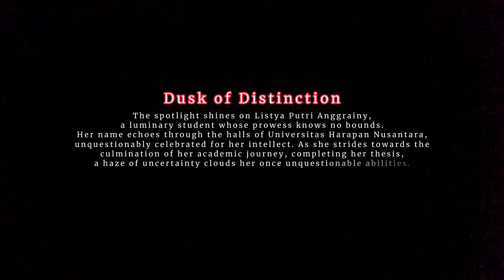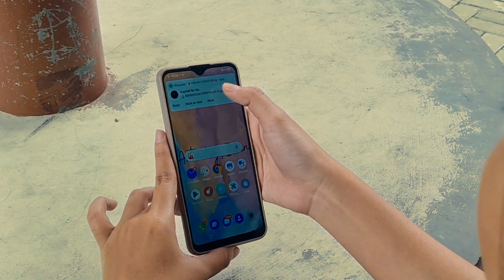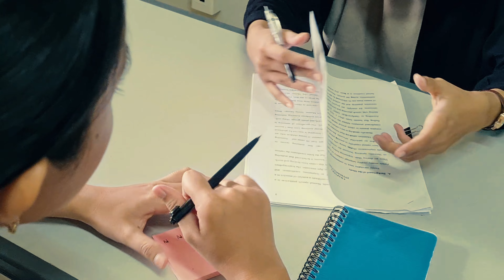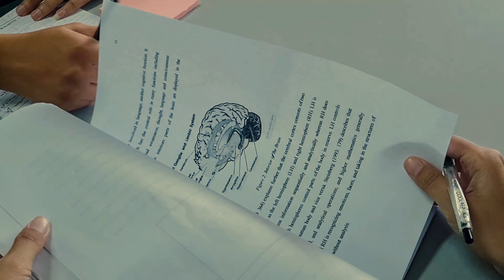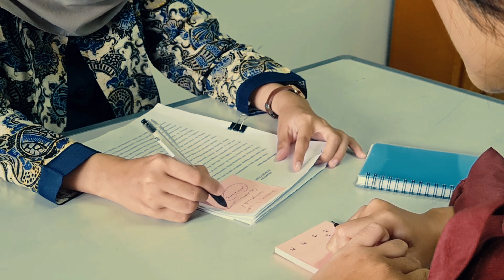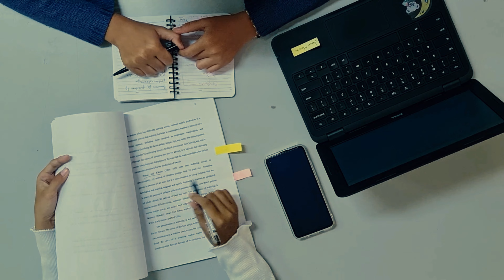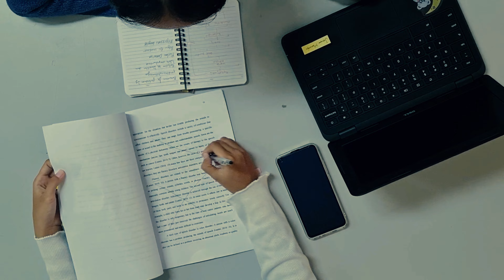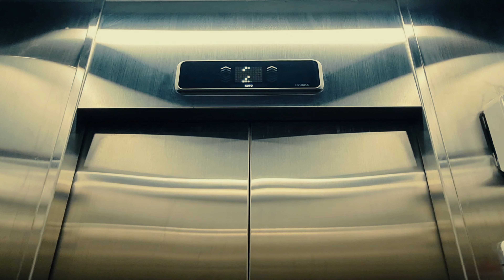DUSK OF DISTINCTION | GROUP 6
𝗛𝗲𝗹𝗹𝗼 𝗲𝘃𝗲𝗿𝘆𝗼𝗻𝗲! ✨
We're incredibly happy to share this Short Movie Project. This marks our final project for the 2023 Showcase course. Before we proceed, have you guys ever wondered about encountering a story featuring a high-achieving student dealing with sky-high expectations alongside an unexpected twist of fate? Curious to explore it more? Find it only in 𝘿𝙪𝙨𝙠 𝙤𝙛 𝘿𝙞𝙨𝙩𝙞𝙣𝙘𝙩𝙞𝙤𝙣!

𝗙𝗜𝗟𝗠 𝗜𝗡𝗙𝗢𝗥𝗠𝗔𝗧𝗜𝗢𝗡
𝗧𝗶𝘁𝗹𝗲: Dusk of Distinction
𝗚𝗲𝗻𝗿𝗲: Mystery, Tragedy, Horror, Psychology, Drama
𝗦𝘆𝗻𝗼𝗽𝘀𝗶𝘀:
The spotlight shines on Listya Putri Anggrainy, a luminary student whose prowess knows no bounds. Her name echoes through the halls of Universitas Harapan Nusantara, unquestionably celebrated for her intellect. As she strides towards the culmination of her academic journey, completing her thesis, a haze of uncertainty clouds her once unquestionable abilities.

𝗙𝗜𝗟𝗠 𝗣𝗥𝗢𝗗𝗨𝗖𝗧𝗜𝗢𝗡 𝗥𝗢𝗟𝗘𝗦
• 𝗗𝗶𝗿𝗲𝗰𝘁𝗼𝗿: Purba Danarta
• 𝗧𝗵𝗲𝗺𝗲 𝗦𝘂𝗴𝗴𝗲𝘀𝘁𝗼𝗿 / 𝗜𝗻𝗶𝘁𝗶𝗮𝗹 𝗖𝗼𝗻𝗰𝗲𝗽𝘁𝗼𝗿: Arie Octaviany
• 𝗖𝗿𝗲𝗮𝘁𝗶𝘃𝗲 𝗖𝗼𝗻𝘁𝗿𝗶𝗯𝘂𝘁𝗼𝗿𝘀: All
• 𝗘𝗱𝗶𝘁𝗼𝗿 / 𝗦𝗼𝘂𝗻𝗱 𝗗𝗲𝘀𝗶𝗴𝗻𝗲𝗿: Purba Danarta
• 𝗖𝗮𝗺𝗲𝗿𝗮𝗺𝗮𝗻: Arie & Purba
• 𝗖𝗮𝘀𝘁:
  》Anita / Listya Putri Anggrainy
  》Arie / Lecturer & Extras
  》Purba / Extras
• 𝗖𝗼𝘀𝘁𝘂𝗺𝗲 & 𝗣𝗿𝗼𝗽𝗲𝗿𝘁𝘆: All
• 🎬: Galaxy S20FE

𝗚𝗥𝗢𝗨𝗣 𝗠𝗘𝗠𝗕𝗘𝗥𝗦
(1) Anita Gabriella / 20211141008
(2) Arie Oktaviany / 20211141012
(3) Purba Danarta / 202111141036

‼️𝘊𝘰𝘯𝘴𝘵𝘳𝘶𝘤𝘵𝘪𝘷𝘦 𝘤𝘰𝘮𝘮𝘦𝘯𝘵𝘴 𝘢𝘯𝘥 𝘴𝘶𝘨𝘨𝘦𝘴𝘵𝘪𝘰𝘯𝘴 𝘢𝘳𝘦 𝘩𝘪𝘨𝘩𝘭𝘺 𝘦𝘯𝘤𝘰𝘶𝘳𝘢𝘨𝘦𝘥‼️